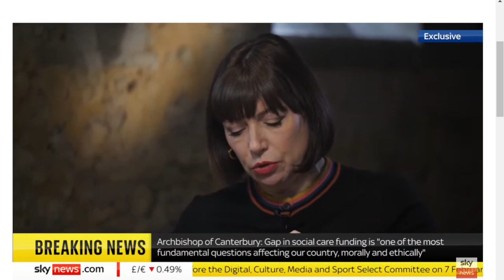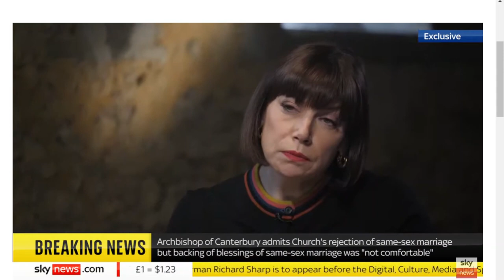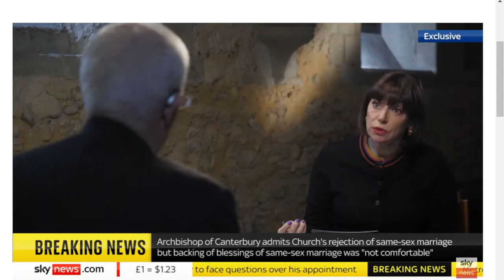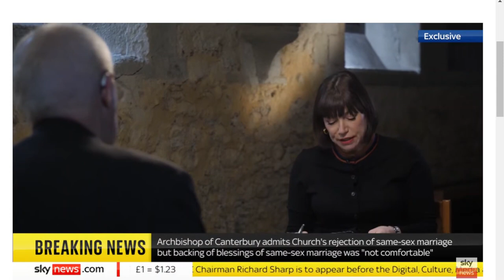Sky Interviews Archbishop of Canterbury - Jan 24th 2023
The Archbishop was put on the spot regarding the certain level of hypocrisy in talking about the importance of care and inclusion, and then discriminating against LGBT people in an interview with Beth Rigby